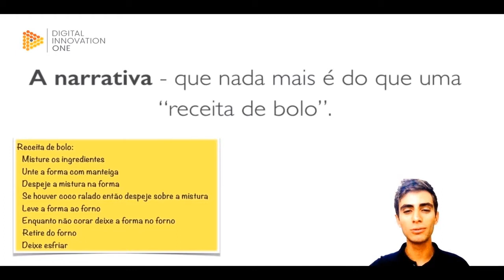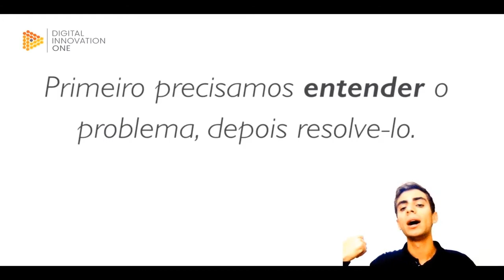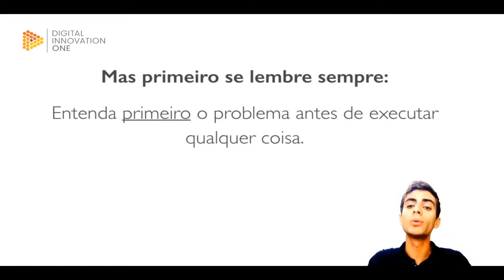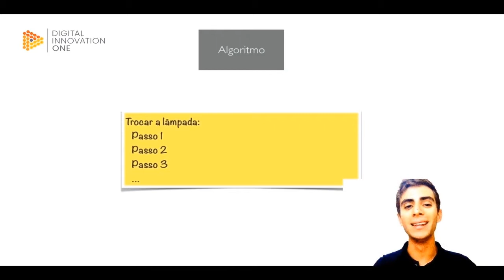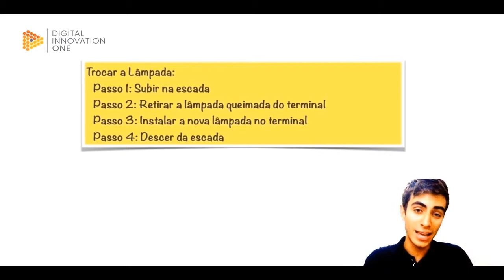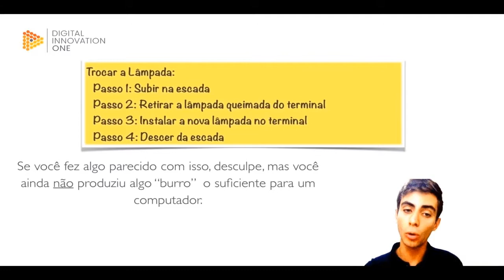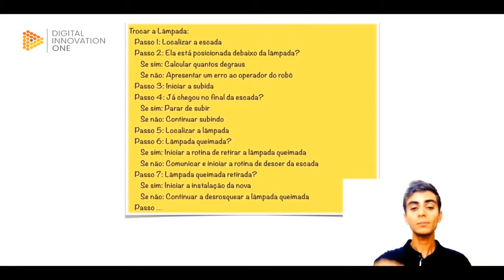Lógica de Programação #02: Como transformar um problema em algoritmo